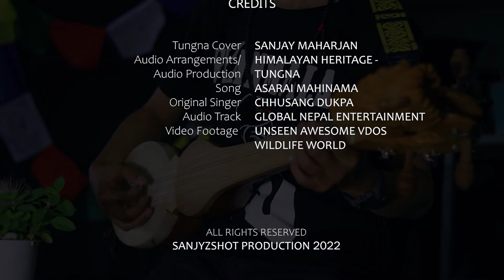Asarai Mahinama | Tungna Cover | Chhusang Dukpa | sanjyzshotproduction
Asarai Mahinama  |  Himalayan Heritage  |  Tungna Cover | sanjyzshotproduction
Original Singer : Chhusang Dukpa
Covering : Sanjay Maharjan
Directed and Produced by Sanjay Maharjan
Connect with sanjyzshot Production